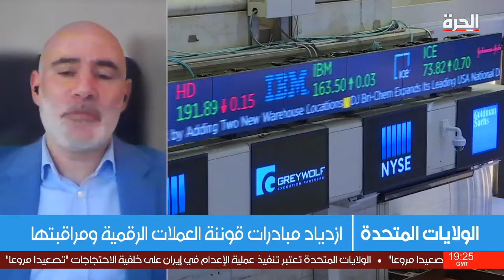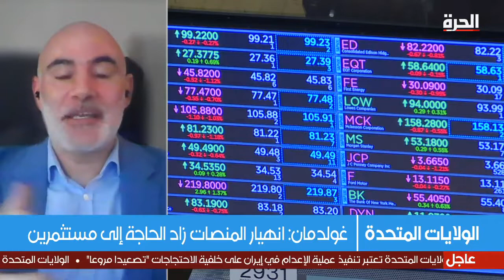ماذا وراء قرار غولدمان ساكس دخول عالم العملات الرقمية؟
وهل فعلا يسعى البعض لاستغلال انهيار هذا السوق للهيمنة عليه؟

حمل تطبيق "الحرة كونيكت" للتلفزيونات والهواتف الذكية:

أمازون فاير